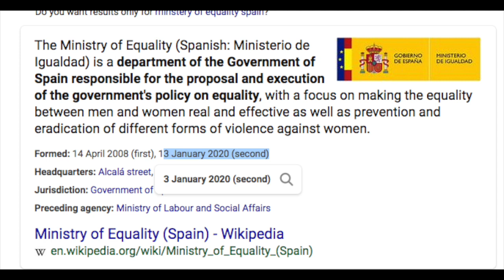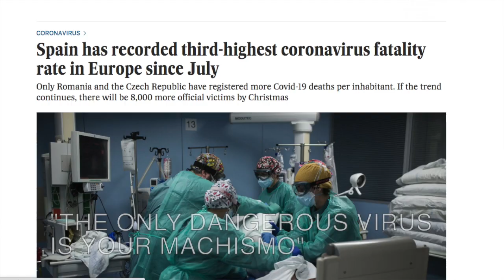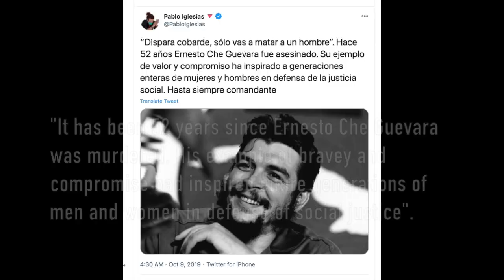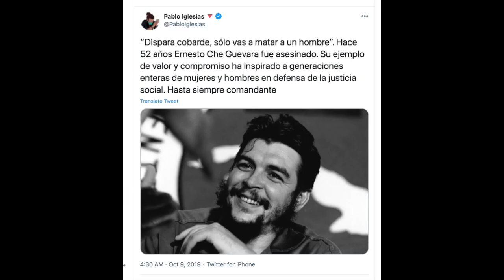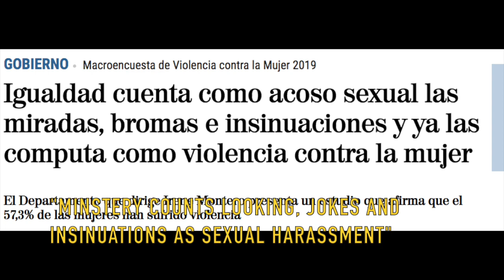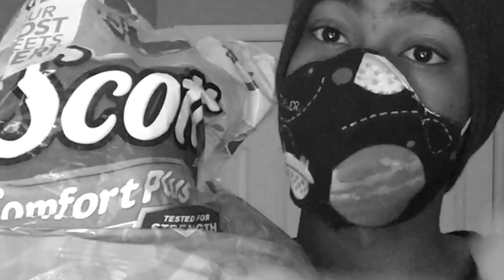A Breakdown of the Ministry of Equality